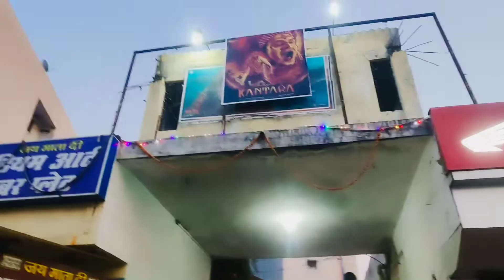kantara मूवी देखने जानें के पहले ही, Aayu और Radhe ट्रेलर देख डरे और Cineplex मैं हुआ 😳😲😟